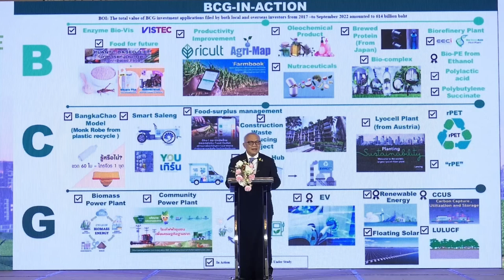EN Translated Deputy Prime Minister Speech at PAGE Thailand Launch Openning Ceremony 10 11 2022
PAGE in Thailand Launch Event on 10 November 2022 in Bangkok, Thailand was presided over by His Excellency Mr. Supattanapong Punmeechaow Deputy Prime Minister and Minister of Energy of Thailand. The event received more than 300 participants and  journalists joined onsite and online.

Thailand officially started the Inception phase from March 2020. The Government through this partnership synergized its existing plan to the programme strategic implementation aiming to advance inclusive green economy and green recovery from COVID-19 whilst simultaneously achieve the goals of National Economic and Social Development Plan towards “Stability, Prosperity, and Sustainability”, the 2030 Agenda for Sustainable Development and the Paris Agreement on Climate Change.

PAGE is a joint initiative of five UN Agencies: UN Environment Programme (UNEP), the International Labour Organization (ILO), the United Nations Industrial Development Organization (UNIDO), the United Nations Institute for Training and Research (UNITAR) and the United Nations Development Programme (UNDP). The initiative brings together the expertise of these five UN agencies to provide integrated and holistic support to countries in reframing economic policies and development plans for a transition to an inclusive green economy, an economy that is low carbon, circular and socially inclusive.